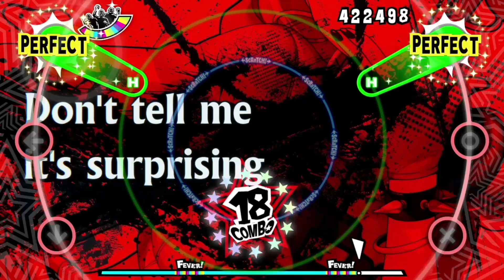#05 DLC「明智吾郎」【ペルソナ5 ダンシング・スターナイト】【ネタバレあり】【初見実況】